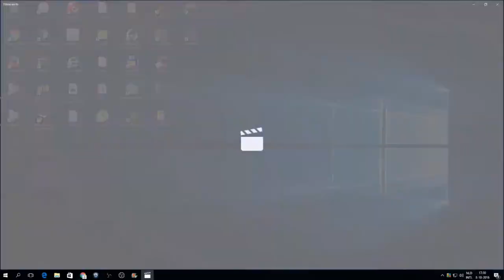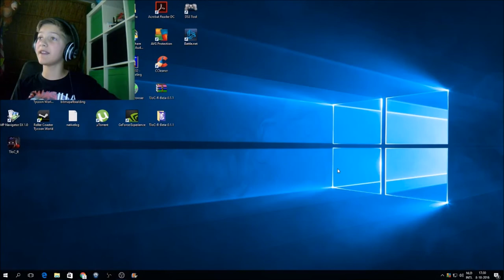3 nieuwe intro's ll EDG nieuws (EDG)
jullie mogen kiezen uit 3 intro's welke wordt het intro 1 2 of 3 ?